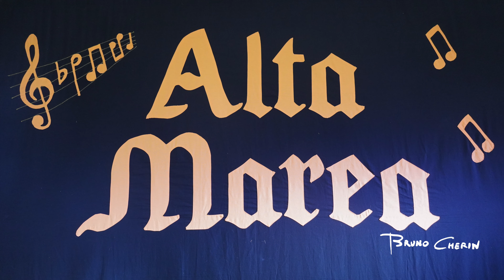Orchestra ALTA MAREA a Mele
Clip N° 5

    Orchestra ALTA MAREA

La playlist "Orchestra ALTA MAREA a Mele" raccoglie alcuni momenti di intrattenimento
musicale nella serata di lunedì 15 Agosto 2022 a Mele (Ge) caratterizzati da grande
entusiasmo e partecipazione del pubblico in occasione della Festività dell'Assunta.
I componenti del Gruppo musicale sono: Santino (sax e clarinetto), Nico (fisarmonica
e sax), Michela (cantante), Renato (voce e tastiera) e Ciro (batteria e voce).